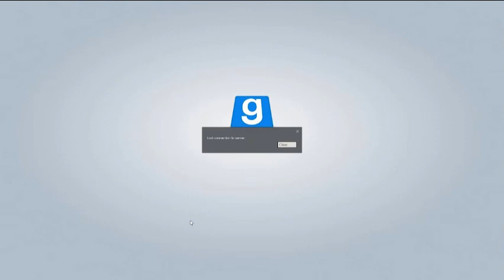sawmill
basically every gmod arg video ever